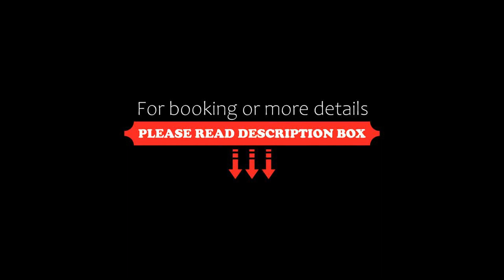Makkah Towers, Makkah, Saudi Arabia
About Property:
The 5-star Makkah Towers is overlooking the Makkah’s Holy Haram Mosque and the Kaaba. It offers stylish rooms, 7 dining options and a 10,000 seat carpeted prayer hall.
Makkah Towers spacious, air-conditioned rooms feature Art Deco-style decor, satellite TV. Kitchenette facilities include a coffee maker, and room service is available throughout the day.
. Jasmin Caffe specialises in Arabic coffee and fresh-baked pastries. Chinese a...
Property Type: Hotel
Address: Ibrahim Al Khalil Street, Makkah, Saudi Arabia
Searching For
1. Makkah Towers - Makkah - Saudi Arabia
2. Makkah Towers - Makkah - Saudi Arabia Address
3. Makkah Towers - Makkah - Saudi Arabia Rooms
4. Makkah Towers - Makkah - Saudi Arabia Amenities
5. Makkah Towers - Makkah - Saudi Arabia Offers and Deals
Audio Credit:
Track Title: Reasons To Hope
Artist: Reed Mathis